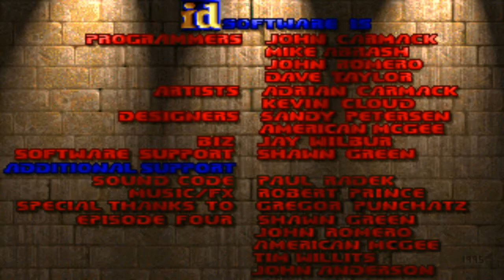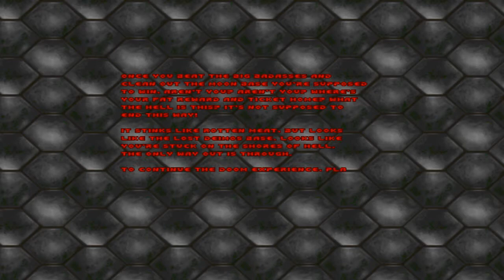Ultimate Brutal DOOM: Knee Deep in the UnDead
Story: You are a security guard on the Phobos moon base, you've been up there for years and barely seen any action so it almost seems like a good thing when, one day, after returning from your coffee break you find that the base has been overrun by hideous demons. A distress call has been sent to the surface of Mars but it could be days before the Marines show up. Good thing you remembered to bring that rocket launcher with you... oh wait you didn't? Looks like your gonna have to do this the hard way.

E1M1 0:50
E1M2 3:35
E1M3 11:10
E1M9 20:55
E1M4 28:35
E1M5 38:45
E1M6 54:48
E1M7 1:12:45
E1M8 1:28:55